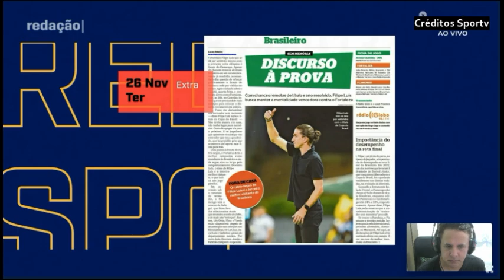FORTALEZA PEGA O FLAMENGO de olho em vaga na libertadores. Mengão é recebido pela torcidade